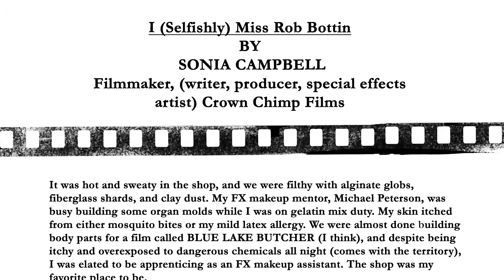A Horror Adjacent Coming of Age Comedy: Kickstarter for Serious Creatures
It’s 1974, Bobby Feckle is fourteen years old and sneaking onto the set of some movie about a shark terrorizing a New England tourist town.

The movie will change Hollywood and Bobby’s life.

…If they can just get the damn animatronic shark to stop sinking.